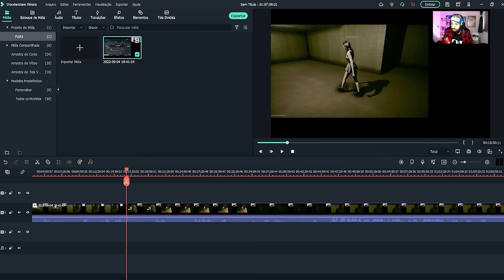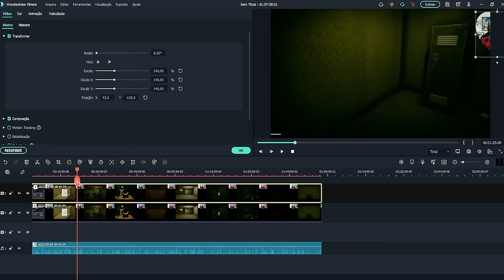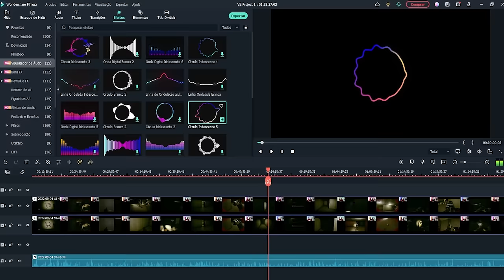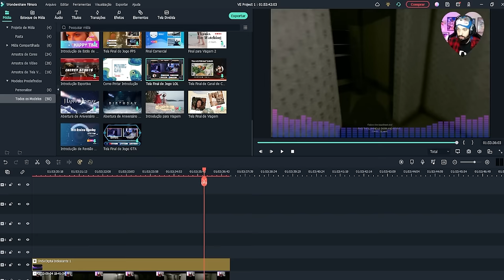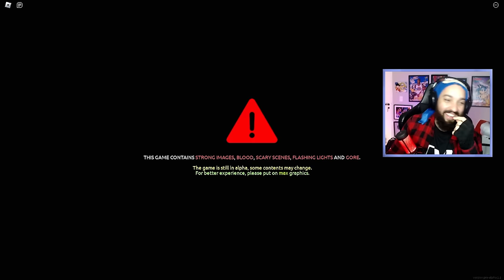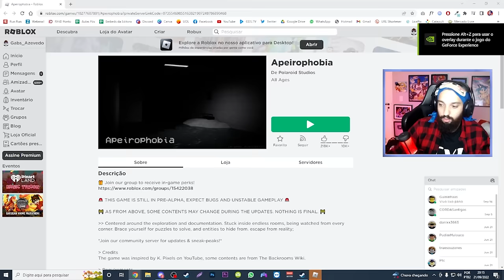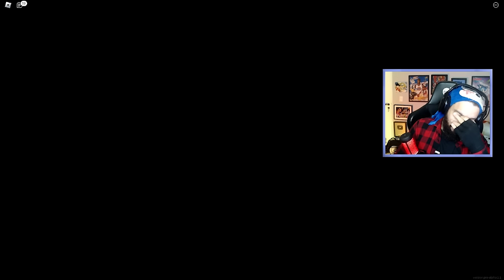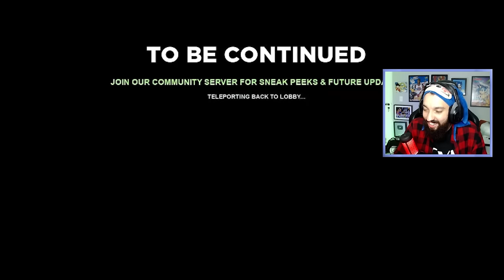A MAIOR AVENTURA DE ROBLOX QUE VOCÊ VERÁ! 😱 | Apeirophobia (Roblox) com @CoreDasAntigas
[ MARCAÇÕES ]

0:00 INSCREVA-SE NO CANAL!

[ MEU SETUP ]

2 Memórias Corsair Vengeance LPX, 8GB, 2400MHz, DDR4, CL16

[ CRÉDITOS ]